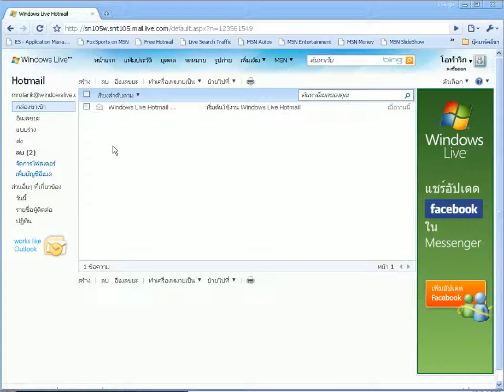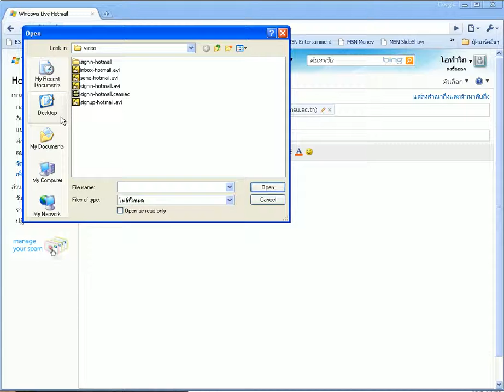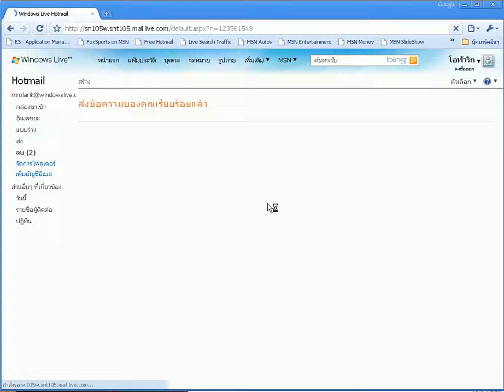005 - ITA - Send Mail, Attach File, Hotmail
การส่ง e-mail โดยมีการแนบไฟล์ (Attach File)